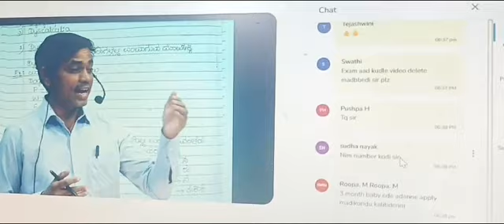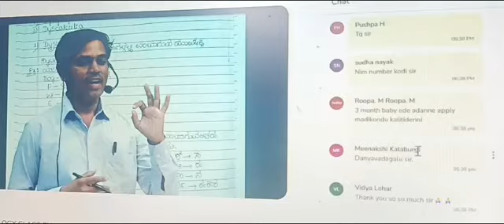TET online batch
Video from N M Biradar